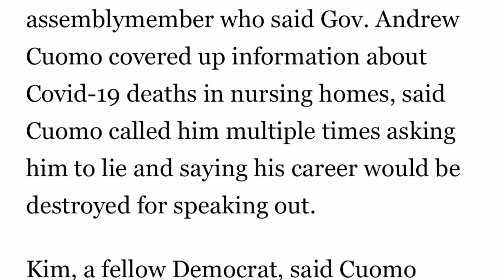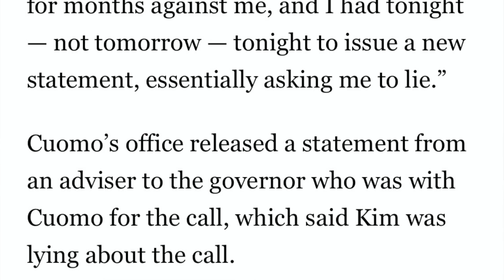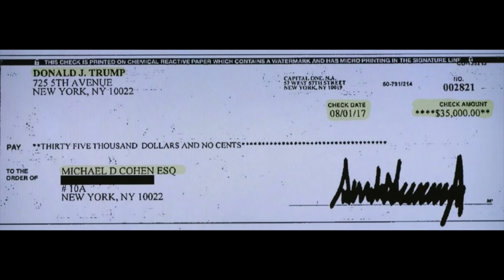Two NY Federal Investigations: One of Gov. Andrew Cuomo & One of Donald Trump. Equal Justice?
Recent reporting revealed that the Department of Justice/Brooklyn US Attorney's Office has opened a preliminary investigation into NY Governor Andrew Cuomo's handling of COVID deaths in nursing homes. It seems like things are heating up, with NY Assemblyman Ron Kim, a Democrat, accusing Cuomo of threatening him and urging him to lie.

Investigating potentially criminal politicians is not a partisan endeavor. No federal law or criminal statute comes with a caveat saying, "apply only to Republicans" or "apply only to Democrats." So the DOJ absolutely should investigate Gov. Cuomo in the event there is sufficient evident to initiate an investigation.

But this development got me to thinking: what's happening to the federal investigation that the Manhattan US Attorney's Office is conducting into the campaign finance crimes Trump committed with Michael Cohen. Cohen committed those crimes at the direction and for the benefit of Donald Trump in 2016. Cohen was charged, convicted sentenced and imprisoned for those crimes and Donald Trump has yet to be charged. Importantly, the statute of limitations is running and will soon preclude a prosecution of Trump altogether. Here is what's at stake . . .